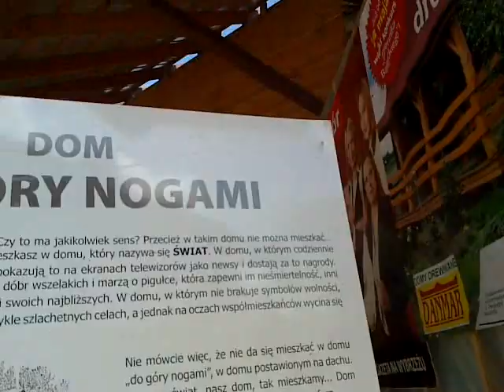SZYMBARK SKANSEN, Dom do góry nogami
Szymbark na Kaszubach , Dom do góry nogami